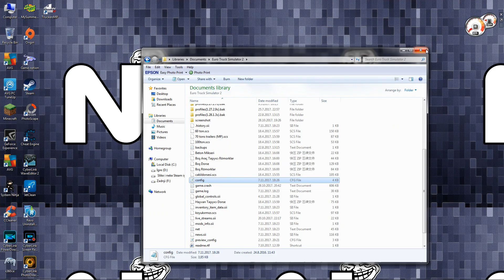Euro Truck Simulator 2 Free Camera Tutorial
Hello!
In this video I am showing how to have free camera in Euro Truck Simulator 2. It works in MP too.
NUMPAD OPTIONS:

0- Open free camera
8- Forward
2- Reverse
4- Left
6- Right